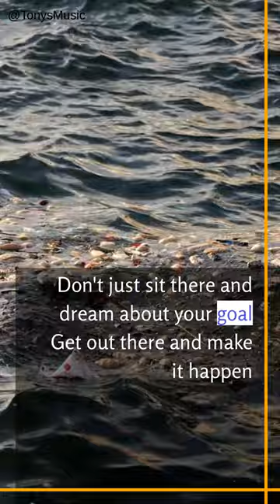Inspirational 1#shorts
This is one of five short inspirational videos I will be releasing one a week to give you tips on achieving your goals!